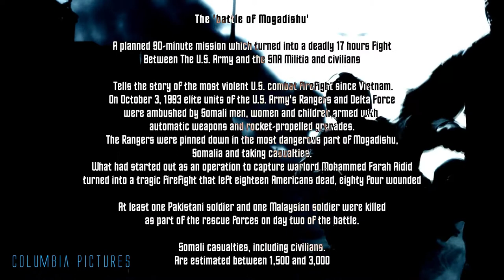91st SFG - In Memoriam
Source video of the "Battle of Mogadishu" taken from Axecutioner:
Please check him out, he has fantastic content!

Interested in joining the fight with the 91st? Check us out on our website linked down below! We accept applications for new recruits every single day! Apply today!

We try to upload videos regularly and per operation.